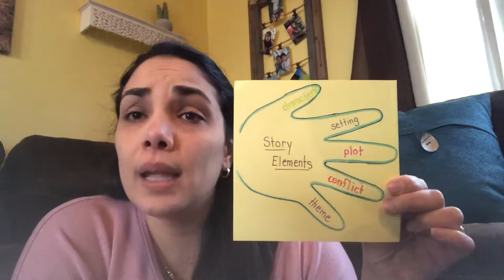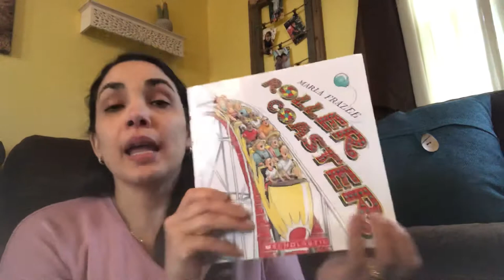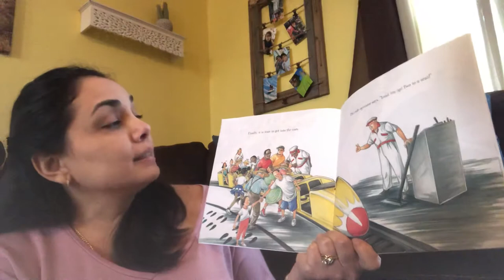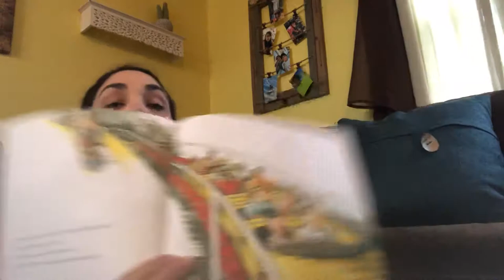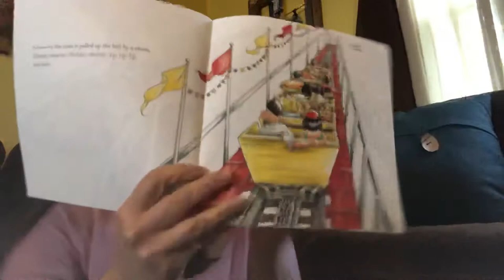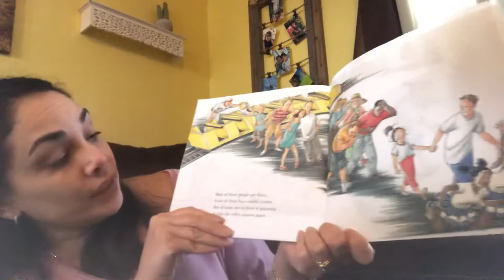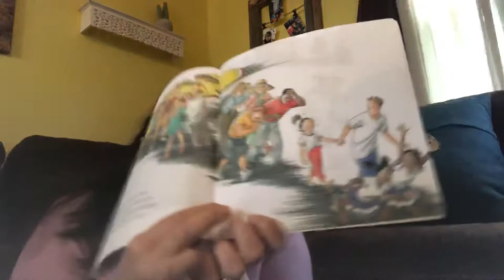“Roller Coaster” by Marla Frazee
Some books don’t mention the characters but the pictures on it can help us figure out who the characters are.  Can you identify who the main characters are in the book “Roller Coaster”? Where are they at? What happened in the story?